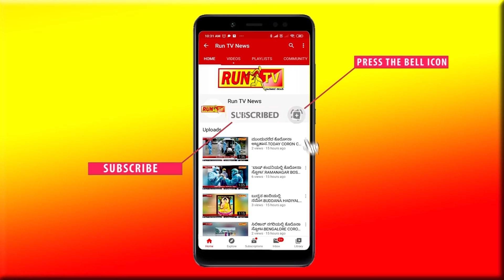ಗ್ರಾಮಗಳಿಂದ ನಿಧಾನವಾಗಿ ಸರಿಯುತ್ತಿರುವ ನೀರು.VJP SLOWLY GOING FLOOD WATER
ಗ್ರಾಮಗಳಿಂದ ನಿಧಾನವಾಗಿ ಸರಿಯುತ್ತಿರುವ ನೀರು